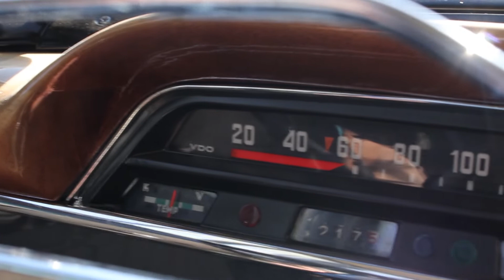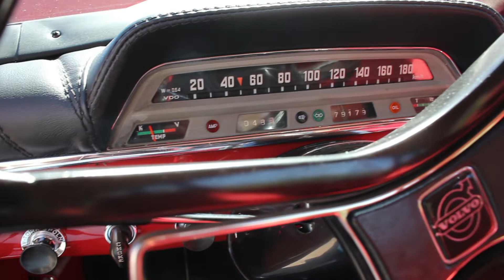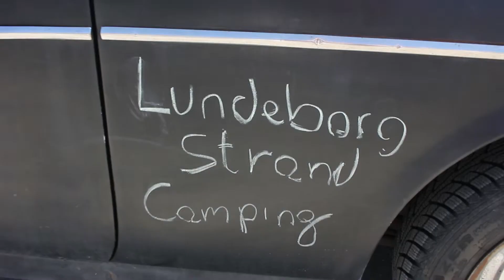Amazon Træf 2018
Husk at tilmelde jer til årets Amazontræf 2018 :)

Medvirkende:
Søren
Oliver
Peter

Specielt tak til:
Medlemmerne af Amazonklubben

Filmet og redigeret af:
Marie Guldager